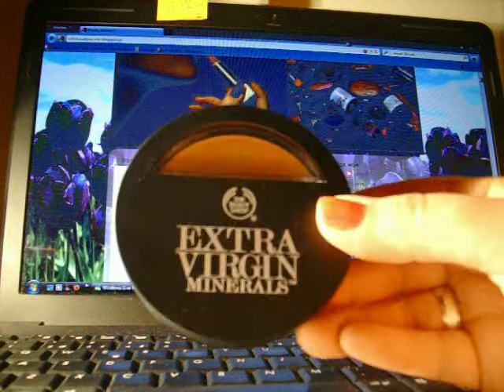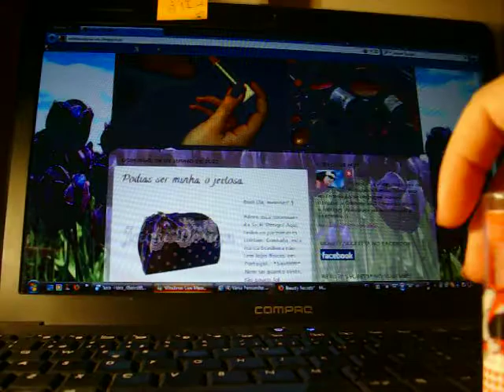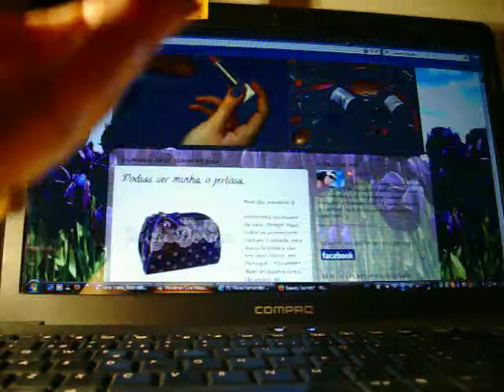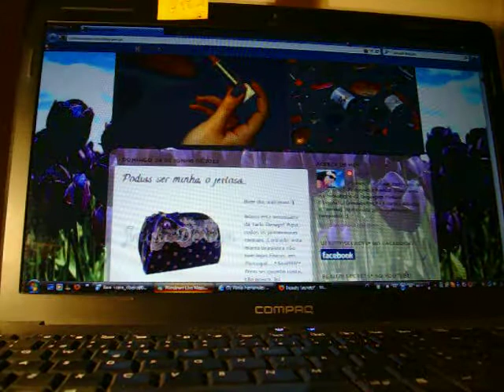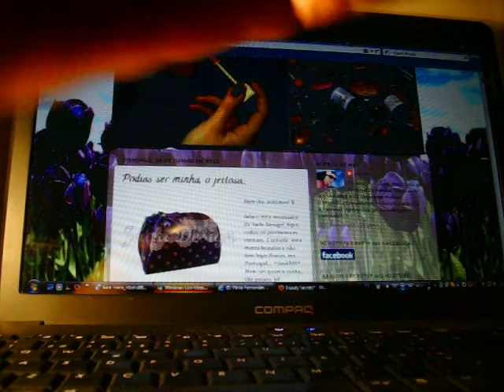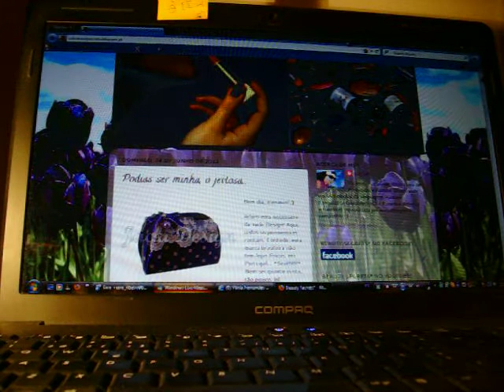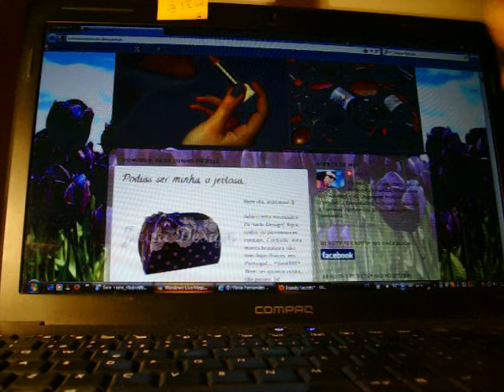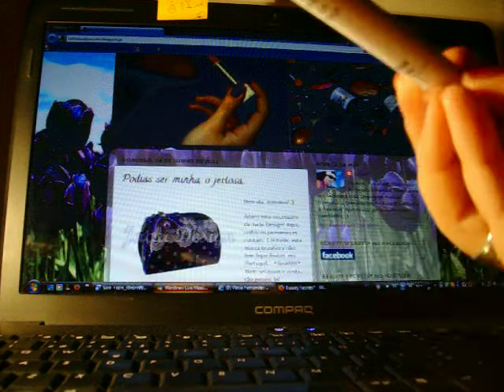Favoritos de junho de 2012